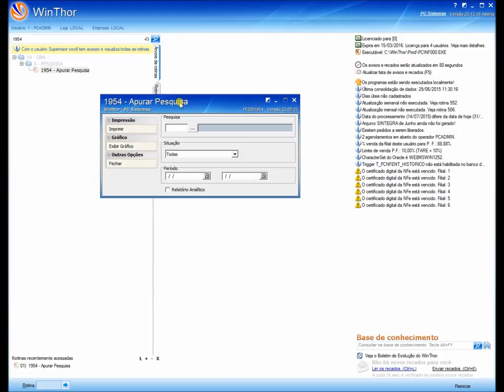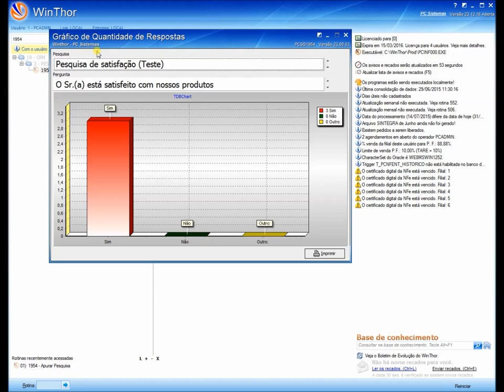Processo Apurar Pesquisa (Rotina 1954) - WinThor 23